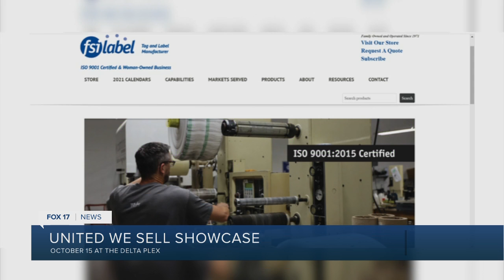United We Sell is showcasing minority owned businesses in Michigan